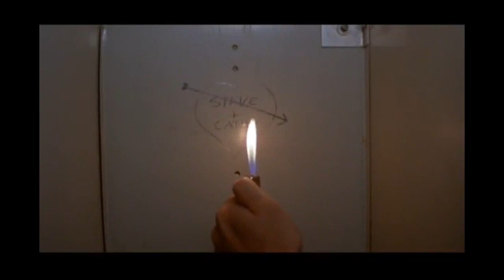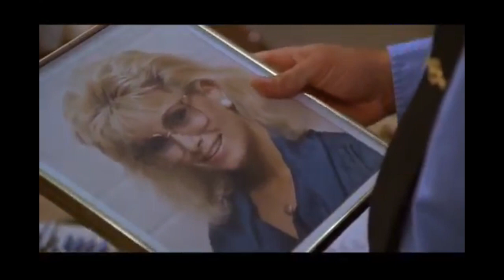Up All Night Review #147: Return To Horror High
It's a film about shooting a movie about a real event on location where it happened, but there's some other real stuff happening. Oh, and George Clooney.  From 1987 it's Return To Horror High. Directed by Bill Froehlich the film stars Lori Lethin, Brendan Hughes, Scott Jacoby, Richard Brestoff, Darcy DeMoss, Maureen McCormick, Pepper Martin, Al Fann, Andy Romano, and Alex Rocco.